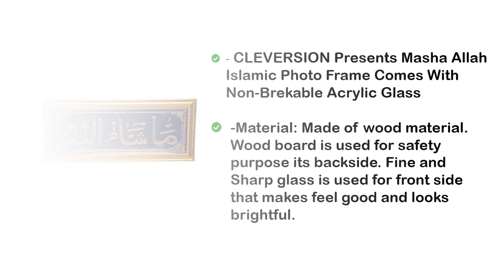CLEVERSION MashaAllah Wall Photo Frame with Glossy Embossed (23.5 x 10 Inch) (Golden-Black)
FLIPKART

CLEVERSION Presents the Islamic Mashallah Photo Frame. Which Is Nothing but A Beautiful Piece of Art and Perfection on Black Cloth Which Is Stitched in Arabic Calligraphy In Golden Thread To Look Appealing. The Islamic Photo Frames hold blessings of Allah And Piece of Mind in Hard Situations. The Islamic Photo Frames Are the Best Gift You Can Give Someone Special to You on Auspicious Occasions, Festival, New Home, Houses, Offices, or Anniversaries. This Photo Frame Is Made from A High-Quality Synthetic Fibre Material and ACRYLIC NON-BREAKABLE GLASS for Extra SAFETY for Our Children. This Mashallah Calligraphy Is Handstitched or Handcrafts On Black Cloth By Having The Knowledge Of Religious And Spiritual Phenomenon. The Islamic Photo Frame Is Designed to Be Stylish and Fit into Any Home, Frame Size Is 23.5 Inches x 10 Inches On The Outer And 20 X 7 Inches On the Inner.